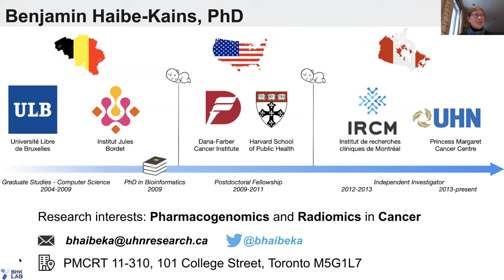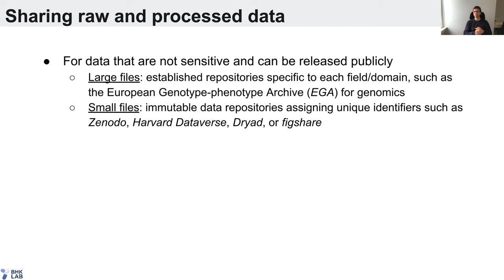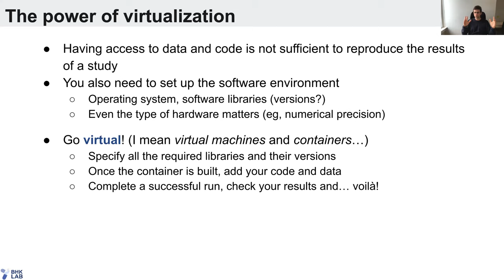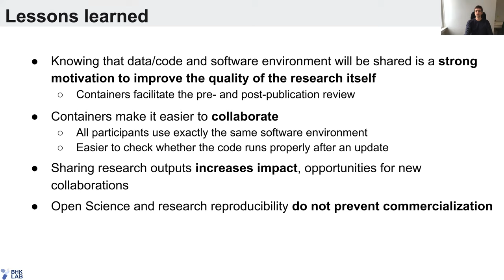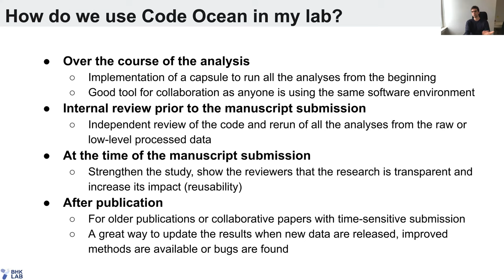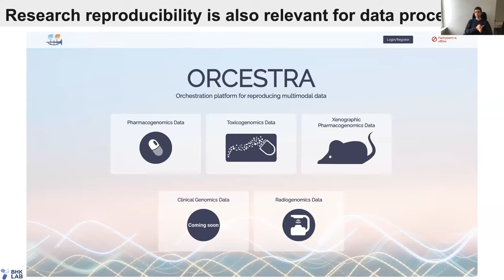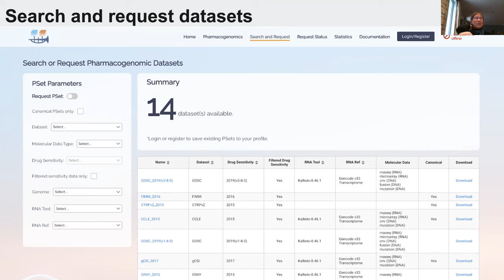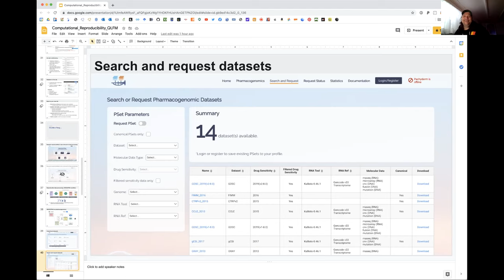Platforms to improve computational reproducibility in biomedical research. Benjamin Haibe-Kains.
Presented on February 2nd, 2021 for the Quantitative Life Science Seminar Series.